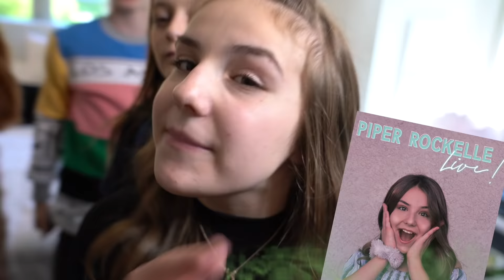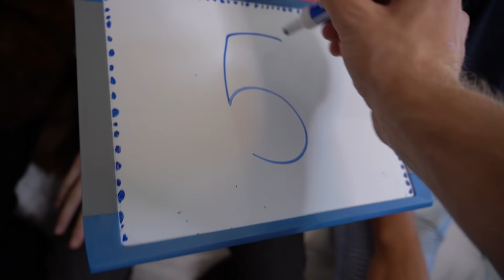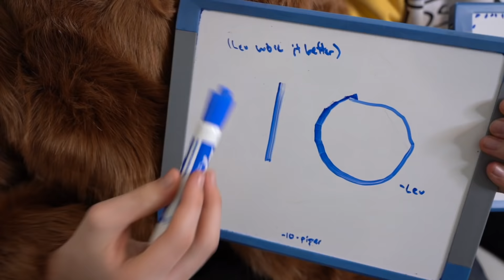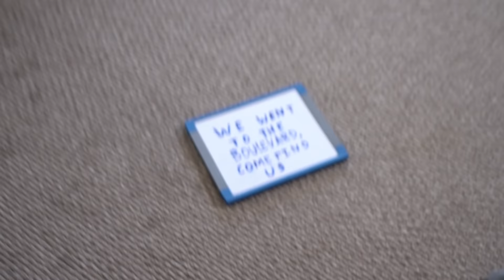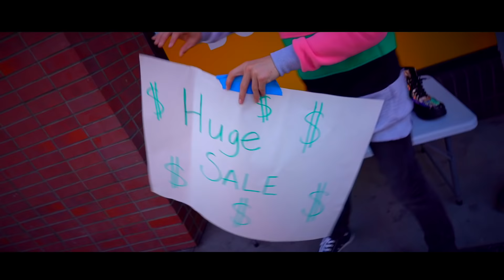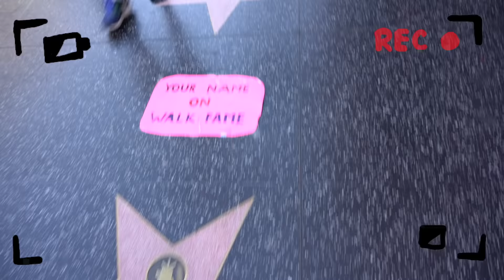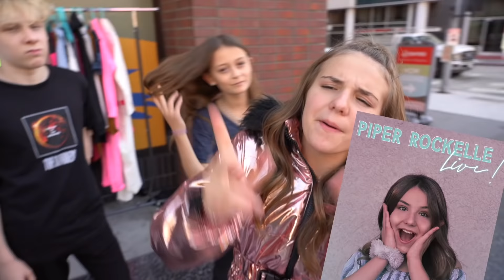HE SOLD MY CLOTHES Prank!? My Crush REACTS to Fashion Nova Outfits Challenge 🥺💔| Piper Rockelle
Shalom guys it’s Piper Rockelle back with another prank! Hope your day is great but better watching my crush reacts to Fashion Nova outfits challenge, he sold my clothes prank.MY CRUSH totally got me with this prank. This is a Fashion Nova fall clothing haul challenge gone wrong! My two crushes react to my Fashion Nova outfits yet again but this time they decide to play a crazy prank on me rather than finish the challenge!  You won’t want to miss my reaction to their pranking! How do you think my crush will react to my Fashion Nova outfits? How do you think I will react to the prank? Should this be the start of prank wars with my crush? Give me some good ideas for pranking them back n my Instagram @ PiperRockelle

(WANT SOME FASHION NOVA OF YOU OWN?)

Shalome guys, I’m Piper Rockelle I’m a 12 year old girl living my dream in Hollywood. On this channel we believe in entertainment, quality, family, fun, love, and good vibes. Here you can find me doing crazy challenges. Boyfriend challenges, crush challenges,  24 hour challenges, last to challenges, and more. Also I do DIYs, tutorials, make up, instagram videos. Normally I’m with an awesome friend, or crush, or boyfriend in my videos. Along with all this my videos are great for boys and girls of all ages, even adults! I hope I am able to make you laugh pr cheer up if you’re having a bad day.